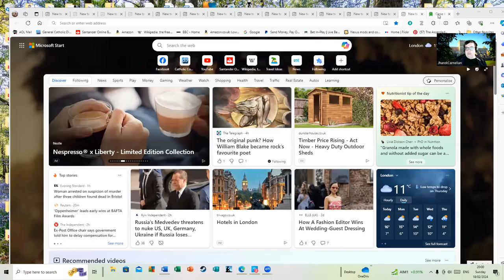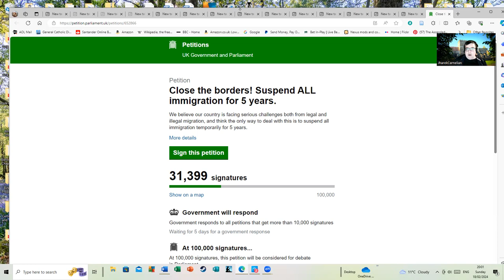Close The Border Petition: Update 2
Remember the  Close The Border Petition from a few days ago? People were going on about how everyone should sign it and urging people to do so. For a bit, it was getting quite a few signatures. It will probably still attract quite a number of people to sign it by the closing date but the number of people doing so has dropped off. I recall being told I was being 'negative' to suggest that would happen.

No, I've just seen a lot of these petitions and unless they strike an unusually deep chord with the public this is what tends to happen. People lose interest in them after a bit. It is likely to reach the closing date listed on the link below and then get discussed and forgotten. Out of curiosity, I am going to keep looking at the numbers on this petition once in a while.  I could definitely see it reaching at least several hundred thousand signatures but I don't see it as as likely to have any impact on the government.